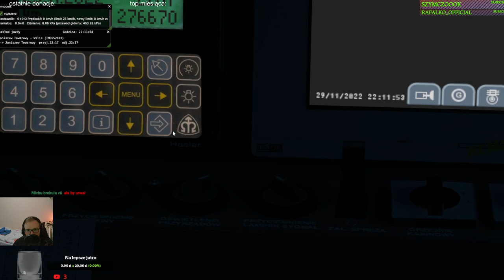MaSzyna #238 ST45 z 36 węglarkami ze stacji Janiszew do stacji Wiliś (cz.1/5) | MaSzyna 22.11